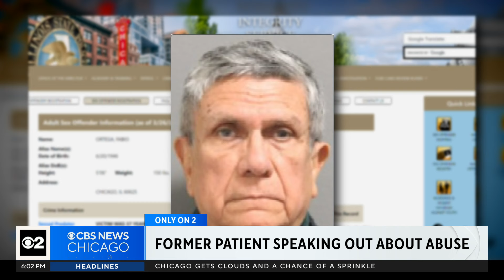Former patient of Chicago OB/GYN speaks out about abuse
The woman is one of hundreds involved in a lawsuit against OB/GYN Dr. Fabio Ortega. CBS 2's Tara Molina reports.